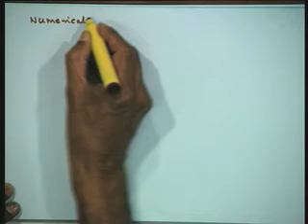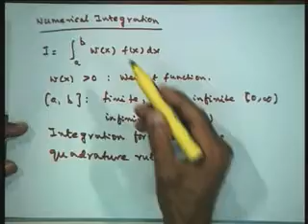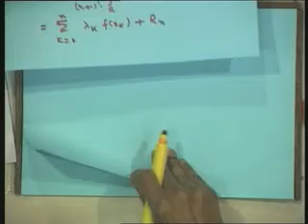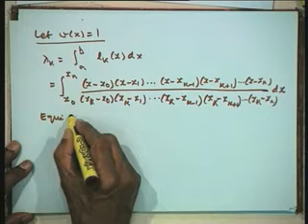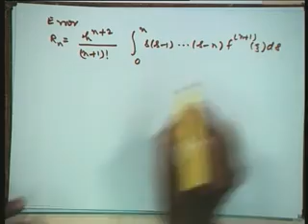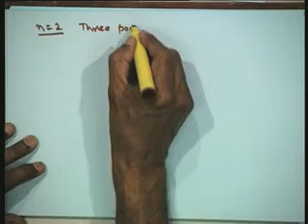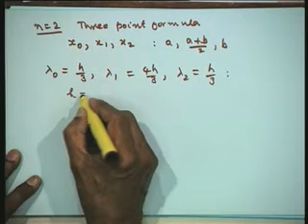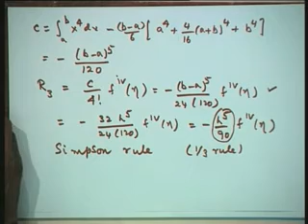Lec-37 Numerical Differentiation and Integration-Part-4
Lecture series on Numerical Methods and Computation by Prof.S.R.K.Iyengar, Department of Mathematics, IIT Delhi.